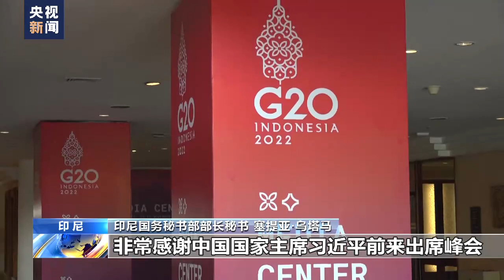印尼各界期待G20峰会举行 倾听中国方案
中国国家主席习近平将于本月14日至17日赴印度尼西亚巴厘岛出席二十国集团领导人第十七次峰会。印尼各界人士表示，他们期待习主席出席此次峰会，并希望能通过G20峰会这一平台，聆听更多中国方案。